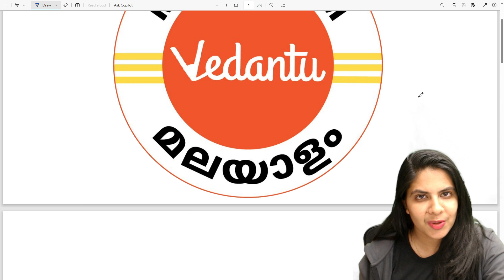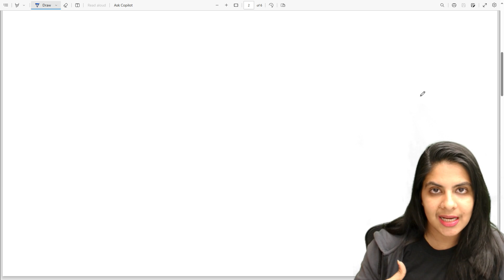What is in store for Class 12 students this year | Plus two | Lerin Mam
📚 What's in Store for Class 12 Students This Year | Plus Two | Lerin Mam 📚

As Class 12 students gear up for an exciting academic year, join us in this enlightening session with the esteemed educator, Lerin Mam. Discover what's in store, gain insights into Plus Two curriculum changes, and get ready for a year of growth and learning.

🔍 What We'll Explore:

Curriculum Overview: Lerin Mam will provide an in-depth overview of the Class 12 curriculum, shedding light on key subjects, topics, and any recent changes.
Study Strategies: Learn effective study strategies tailored for the challenges and opportunities that Class 12 presents. Lerin Mam's expert advice will guide you on the path to academic success.
Q&A Interaction: Engage with Lerin Mam during the live session! Have your questions answered, share your concerns, and participate in a discussion that's designed to support your academic journey.